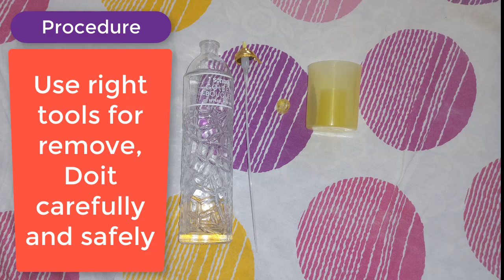DIY HOME DECORE MD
in this video, i show make a decoration item with wast bottels